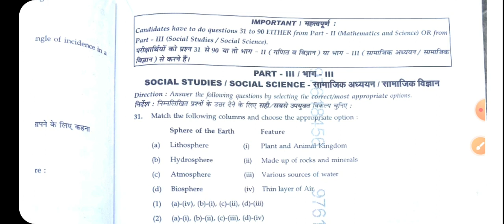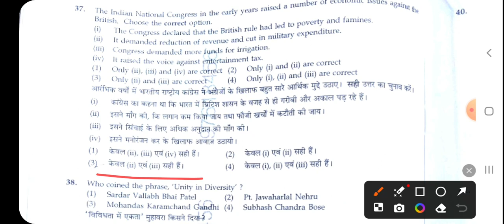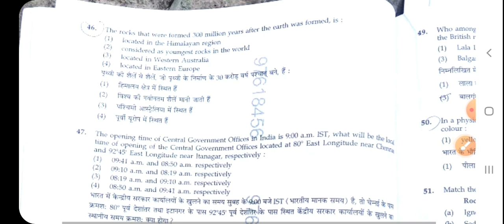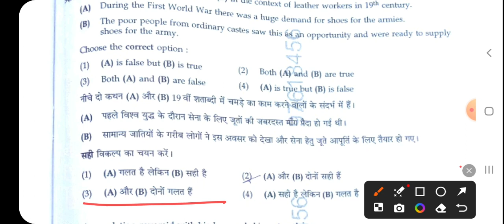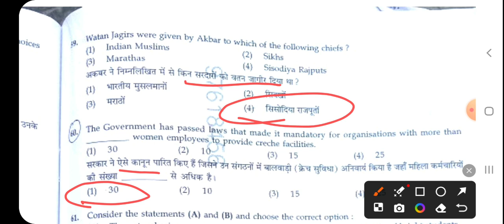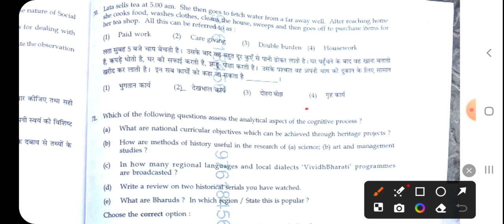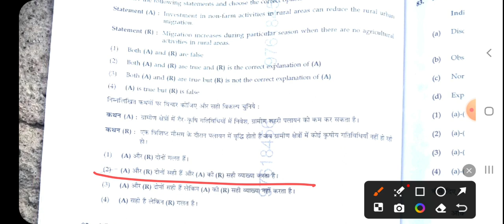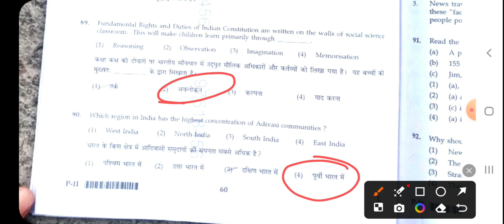CTET PAPER 2 ANSWER KEY | Social science| EXAM 7 JULY 2024